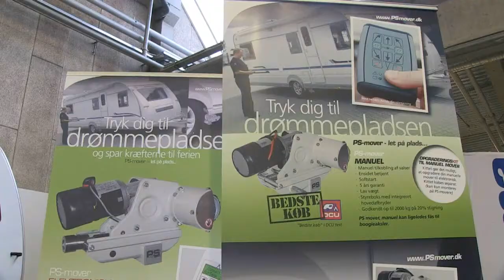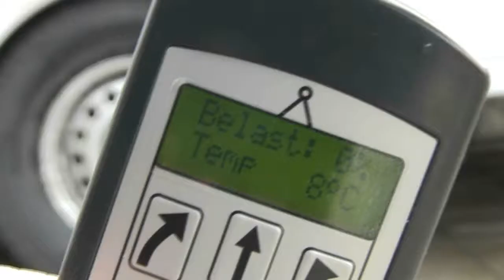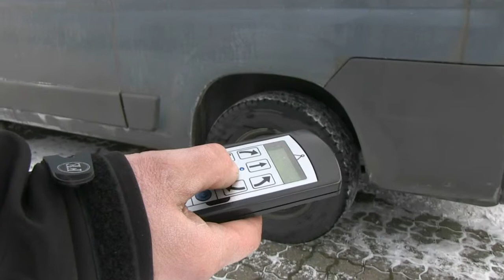PS mover på Ferie for Alle 2013